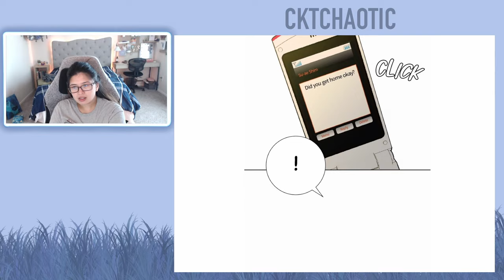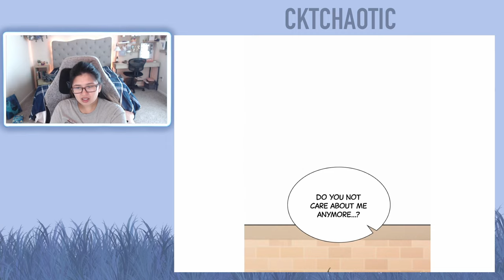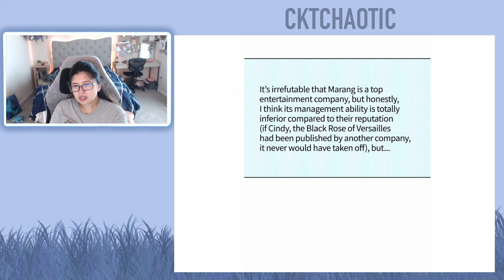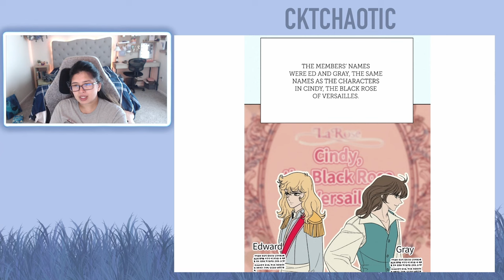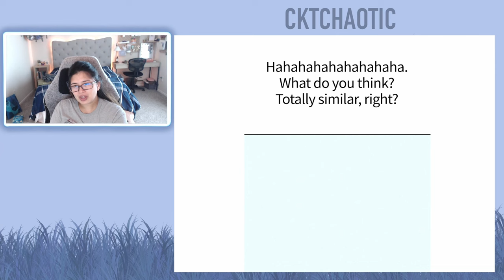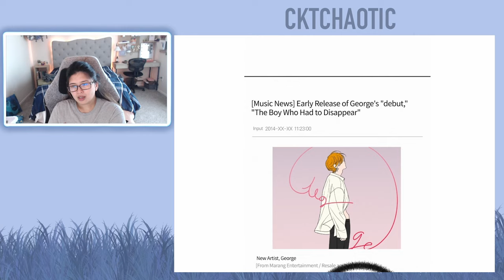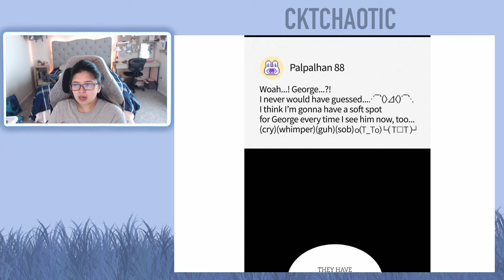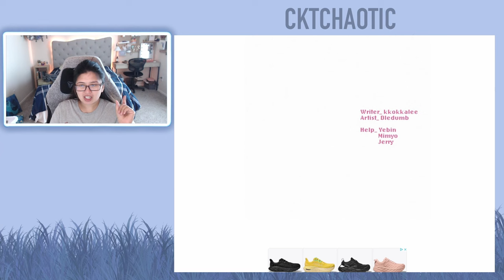Operation: True Love Webtoon - Chapter 77 (Eng) - Full Reading/Reaction